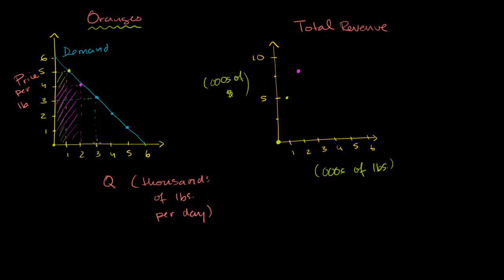Optymalizacja ceny przez monopolistę. Część 1. Przychód całkowity